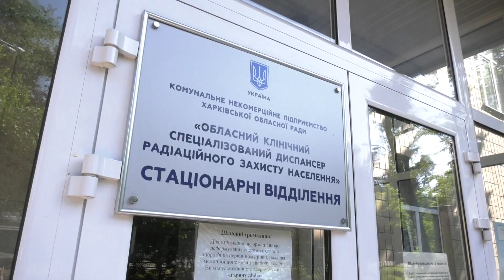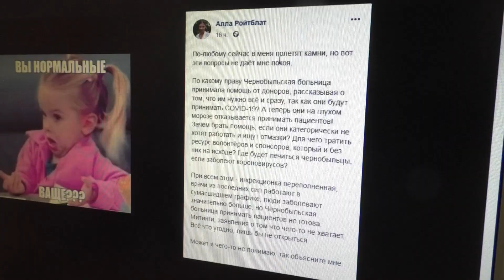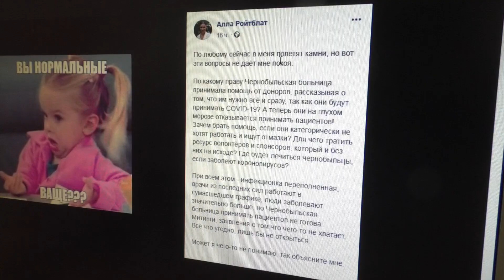Ситуація навколо диспансеру для чорнобильців у Харкові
Із погрозами влаштувати голодування та перекрити рух транспорту ліквідатори наслідків Чорнобильської катастрофи пікетували облдержадміністрацію та диспансер радіаційного захисту населення. Пояснили це тим, що заклад виділяють під хворих на COVID-19, а їм самим вже три місяці як ніде лікуватися. Голова ХОДА Олексій Кучер зауважив: внести диспансер у перелік "ковідних" - рішення Мінздоров'я, і воно зумовлене обґрунтованими причинами.